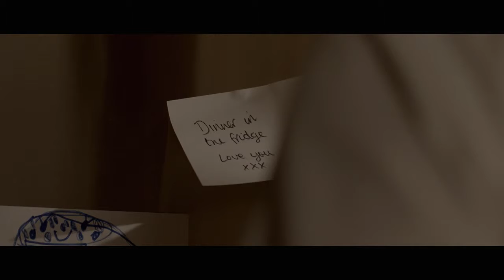Frasers Property TVC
Frasers Property, National Australian Television Commercial.

Filmed in Ryde, Sydney.